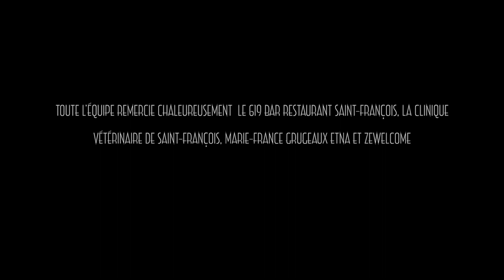RED DOOR - Mathéo Crémoux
1er court-métrage écrit et réalisé par Mathéo Crémoux.
Avec par ordre d'apparence : Paul Etna/Brice Perin/Enzo Durel/Teamour Barny/Tanguy Crémoux/Hugo Coud-Cher/Jean-Philippe Crémoux/Dylan Linon/Kelyan Lucien/Amélie Dumoutier Lisa Coulon/Lorène Louis-Thérèse/Thomas Romuald.
Montage: Mathéo Crémoux
Auto-produit